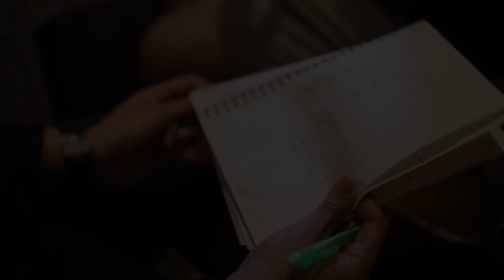ActionX2 Final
Speaking in Action, Thailand by Pat Chan Photography